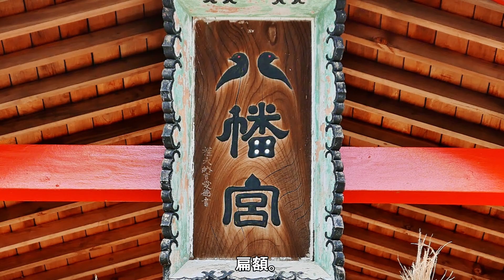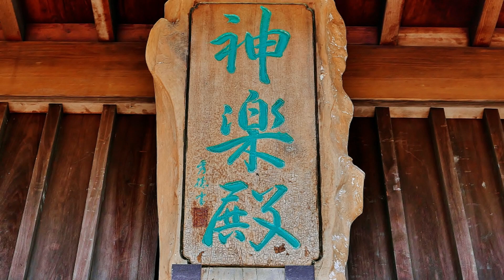578 八幡石垣神社 : 大分県別府市中須賀本町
八幡石垣神社（はちまんいしがきじんじゃ）は大分県別府市中須賀本町にある神社です。
ここは昔、石垣庄といい、宇佐宮若宮造宮料庄で、八幡宮とは縁の深い土地柄でした。
村史によると、承平5年(935)、八里木(はりき)に勧請したのが始まりとのことです。
そこを元宮というようです。
のち建久5年(1194)、神託により現在地に移したといいます。
【御祭神】
　・帯中津日子命（たらしなかつひこのみこと）
　・気長帯姫命（おきながたらしひめのみこと）
　・誉田和気命（ほんだわけのみこと）